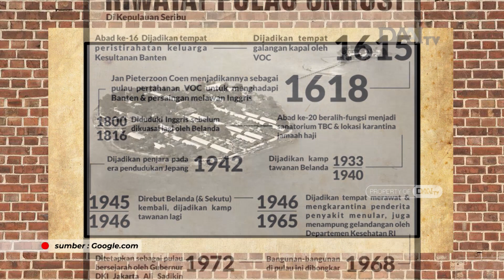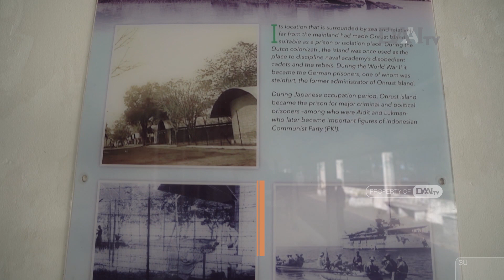PULAU ONRUST YANG JADI REBUTAN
Manager Program : Paulus Florianus
Produser : Astia Dika
Reporter Creative : Melly Septianna, Ersita Susanti, Citra Lestari
Editor : Amelia Wijayanti
Camera Person : Dio Mairiski, Fadjar Agestino
Thanks to : Museum Kebaharian DKI Jakarta

@Jakarta tayang setiap Minggu, jam 9 pagi di DAAI TV